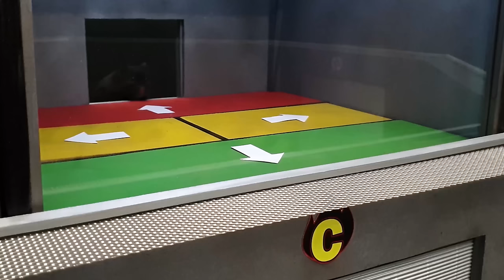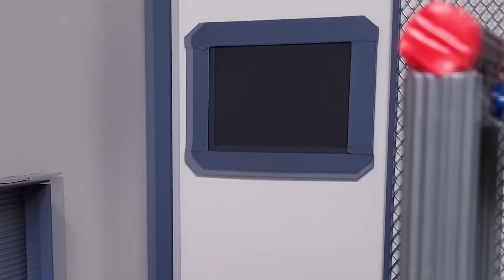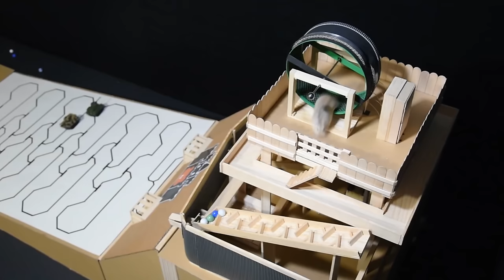Brave HAMSTER vs ROBOT MONSTERS - Real life pet hamster action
Our brave little hero Major Hamster has defeated many robots on his adventures! Here are the best and most epic battles between Major Hamster and evil robots! From robot zombies, cat tank army, robot mummy, giant minecraft creeper, robot ninjas and more! No monster robot can defeat Major Hamster! Epic battles with robots and real life pet hamster!

Major hamster (original Major and his son Buffy) are trained hamsters. They love to explore and they are never under any pressure while filming. They are always rewarded with treats.